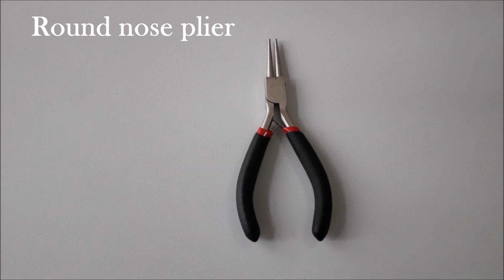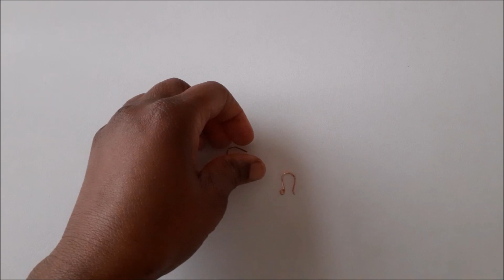Easy DIY Spiral Swirl Drop Earrings Tutorial| Turquoise Crystal Gemstone Wire Earrings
All the materials used are listed below.

This tutorial involves making spiral swirl earrings with copper wire and Turquoise crystal beads. This is an easy tutorial to follow. The items used are all listed below.

18 gauge copper wire 2 x 10 inches
18 gauge copper wire 2 x 1.5 inches
20 gauge copper wire 2 x 1.5 inches
2 jump rings
Turquoise Crystals beads 2 x 10 mm
Round nose plier
Chain nose pliers x 2
Flush cutters
Jeweller's file